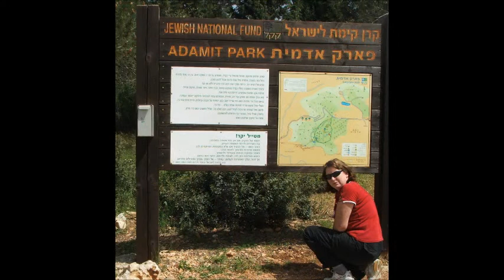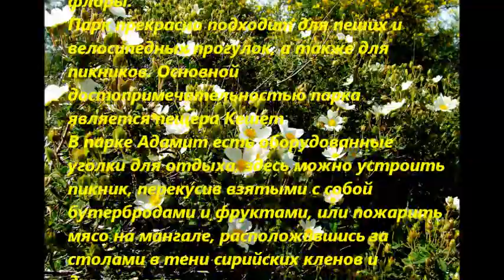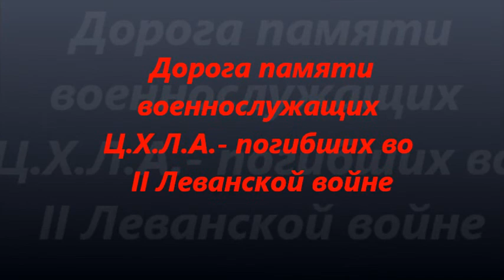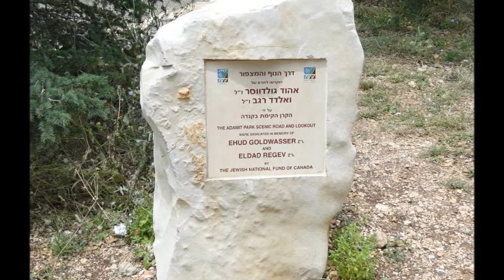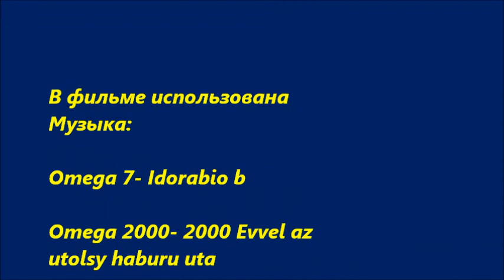парк Адамит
Национальный природный парк